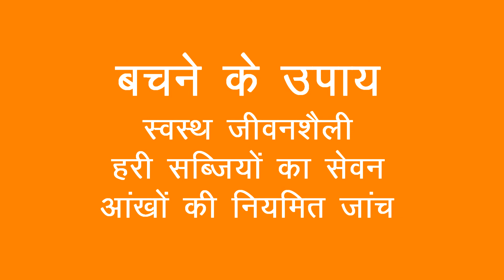Mecular Degeneration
Dr Vinita Ramnani, eye specialist and glaucoma expert talks about mecular generation eye disease